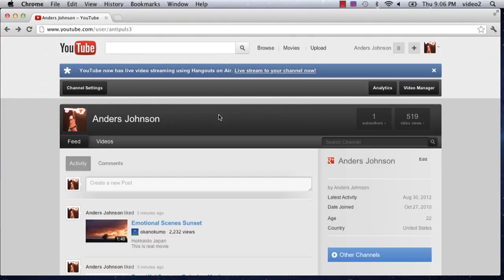How to Make a YouTube Account for Multiple Logins : YouTube Tips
Having multiple logins or accounts for one YouTube channel is a great way to let more than one person upload videos to the same location. Make a YouTube account for multiple logins with help from a director and producer of media content in this free video clip.

Series Description: YouTube isn't just a great site for checking out the latest audio and video content - it can also be an invaluable tool to use when marketing your business. Learn about the ins and outs of YouTube with help from a director and producer of media content in this free video series.